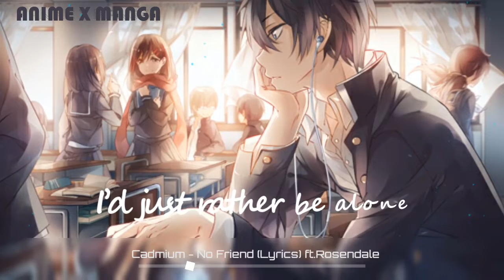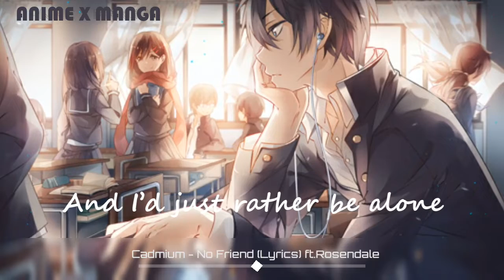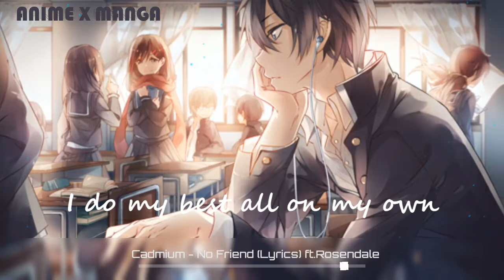「Nightcore」- No Friends (Cadmium ft. Rosendale) - (Lyrics)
📌 Song Information
Song: Cadmium - No Friends (feat. Rosendale)

People say I try too hard
People say I come off really awkward
You know I don’t mean no harm
I’m just trying to be myself but

Sometimes I get confused
‘Cause I can’t read social cues
Threw my inhibitions out the door
I don’t have an excuse
I’m just living in my youth
Don’t know why people don’t like me more

I have no friends but that’s okay
I don’t need them anyway
I do my best all on my own
And I’d just rather be alone
Rather be alone

I have no friends but I’ll be fine
I don’t need them to pass the time
And when I put my resting bitch face on I look stone cold
I’d just rather be alone
Rather be alone

Rather be alone

You’ll never know what’s on my mind
You’ll never know the secrets that I’m keeping
I’ll scare you off with my crazy eyes
‘Cause all I need is me myself and

I don’t got no shame
‘Cause my life is just a game
And I don’t care who’s been keeping score
Everybody thinks I’m strange
It’s just something in my brain
Don’t know who they’re being normal for

Rather be alone

I have no friends and that's a sign
Rather be alone

Rather be alone

I don’t need anybody’s hand to hold at night
As long as I’m with me I know I’ll be alright
‘Cause I can’t love no one else
Spent my love on just myself
Took this people-pleaser heart
And I tore it all apart
Now I’m finally set free
I’m so proud to be me
That’s why I don’t care I just wanna say

Rather be alone

All I need is me myself no friends